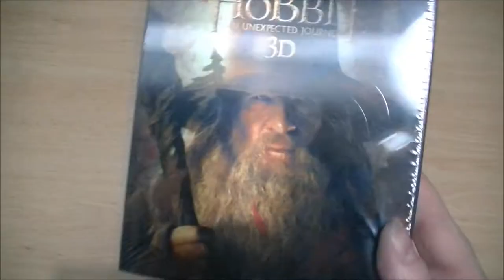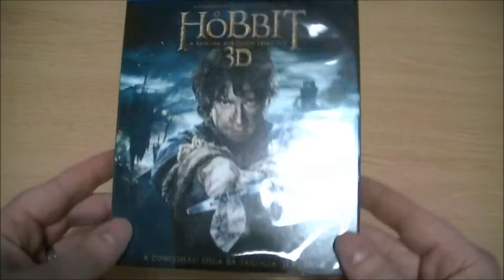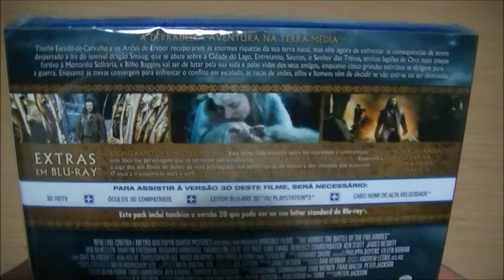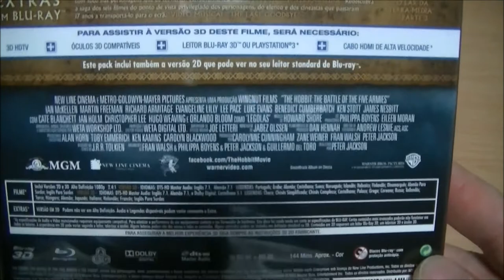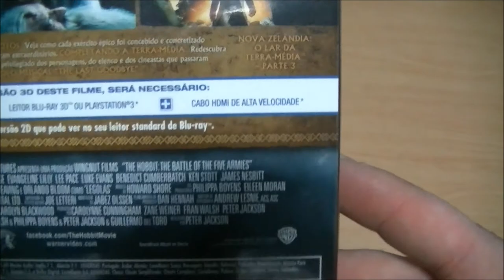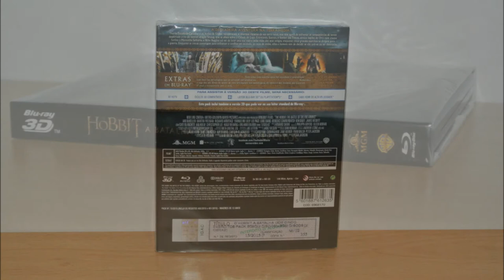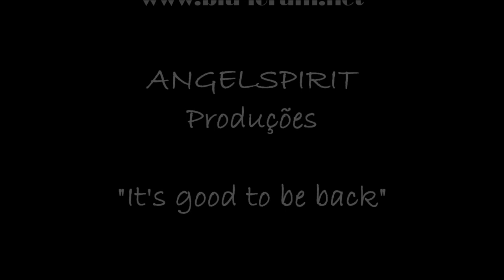THE HOBBIT: THE BATTLE OF THE FIVE ARMIES-O Hobbit: A Batalha dos Cinco Exércitos (3D + 2D) Blu-Ray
O Hobbit: A Batalha dos Cinco Exércitos (3D + 2D)
Blu-Ray [PT]

4 BDs

antigo Gato Malhado